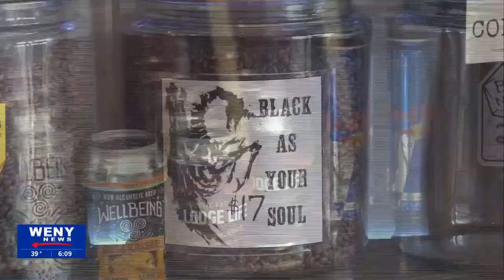Elmira Heights coffee shop expands menu with 'mocktails'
A local coffee shop is expanding its menu to offer more than just a cup of joe. The owner of Bell's Coffee & Dry Bar plans to not only serve people hot coffee and muffins - but also tasty "mocktails" at his Elmira Heights business.